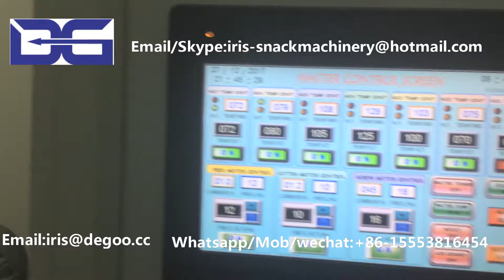Heart shape fryums snack extruder machine/Twin screw extruder /3d 2d pellet snack production line